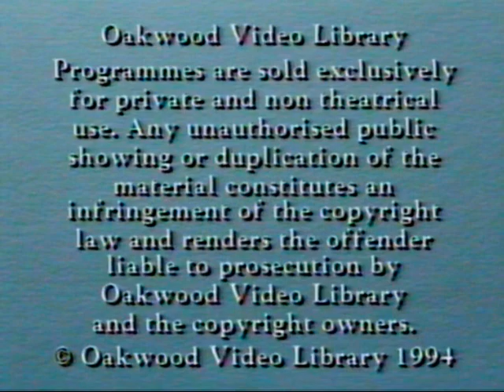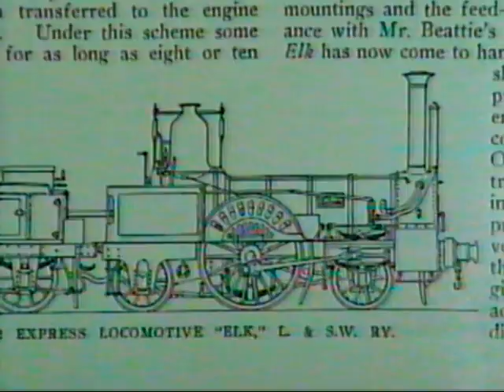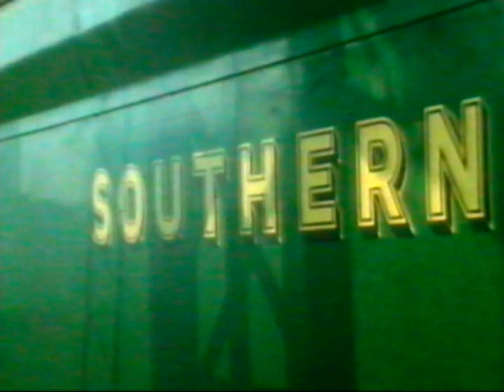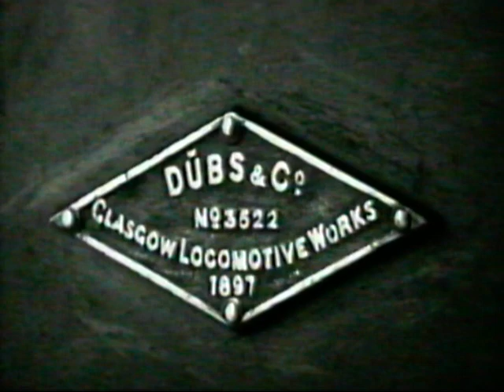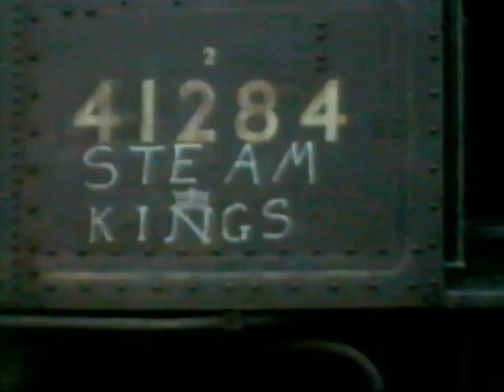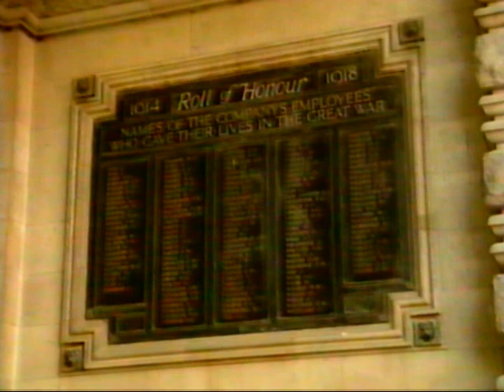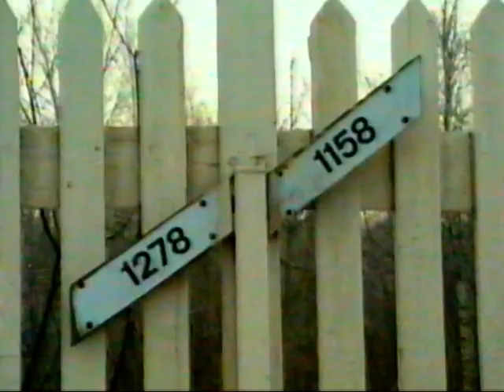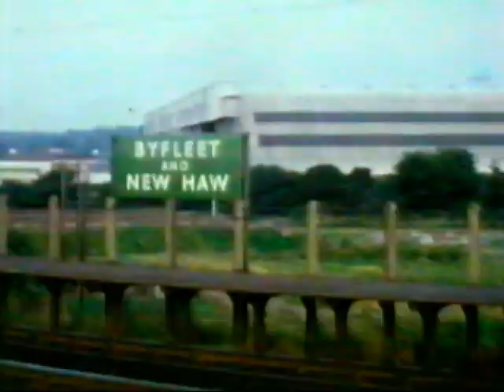LSWR Mainline Waterloo to Woking History Documentary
The London and Southampton Railway was among the very first mainlines in Britain. It once boasted the fastest trains in the world. The opening section traces the early history of the line from 1839 thought the LSWR years and into the Southern Railway era. A Drummond K10 on ECS duties is among a selection of black and white scenes in the 1930's. Early colour includes a classic sequences of a King Arthur at Waterloo in Southern Railway livery. The Beattie Well Tank tour illustrates an earlier era of motive power on suburban services as our introduction to the 79 mile route is extended to embrace locomotive development.

Working the Line - From Nine Elms.
Nine Elms Motive Power Depot become the last BR steam depot in the London area. The depot served the South Western Mainline until closure came when steam finished in July 1967. Nine Elms crews were among the last in Britain to work Pacific's on long distance Top Link duties. Two of the depots best known footplate men, Bert Hooker and Clive Groom, give an insight into working the line from the 1930's to the end of steam. Subjects of conversation include life on the shed, thought the links, Clapham ECS duties, working traditional Southern types such as the T9's, S15's. King Arthurs and Lord Nelsons, Bulleid Pacifics, the ACE and the Bournemouth Belle, milk traffic, L1's in their last days and the practice of banking trains out of the terminus and the LNEW visitors.
Mallard was in the hands of Bert and Blue Peter was driven by Clive as far as Salisbury. The condition of the engine comes into question!
Artist David Shepherd reminisces about painting on shed before the complexities of loco movements to the terminus are explained by our two drivers and former Waterloo signalman Jim Oatway. The section concludes with slippery departures from Waterloo. Archive footage mainly from thee 1960's is used to illustrate the section both in the suburbs and out on the line.
SUBURBAN SOUTH WESTERN. The first 24 miles of mainline are illustrated using 1960's archive footage of every station on this section of line and the occasional modern scene. Motive Power includes unrebuilt and rebuilt Bulleid Pacifics, Standard 3, 4 and 5's. A3 St Simon, a Britannia, a Black 5, School's, single and double headed moguls, class's L1, N15 and S15, Warships and 4COR Pompey units. The Kenny Belle and Bournemouth Belle are featured as we travel West. Locations covered include Waterloo, Vauxhall, Queen's Road, Clapham Junction, Earlsfield, Durnsford Road (including power station and original EMU depot), Wimbledon, Raynes Park, New Malden, Berrylands, Surbiton, Hampton Court Junction, Esher, Hersham, Walton on Thames, Weybridge, Byfleet and New Haw, West Byfleet and Woking. The February 1994 Taw Valley daylight trip from Waterloo concludes the programme in style.